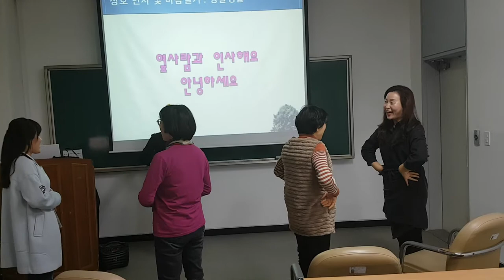청주대학교"싱글벙글,율동"웃음치료,레크레이션,버드리,건강,다이어트,운동,힐링,행복,체조,치매,요양보호사,서요석,smile,recreation,music,dance,fun